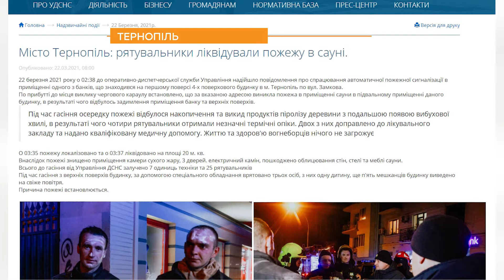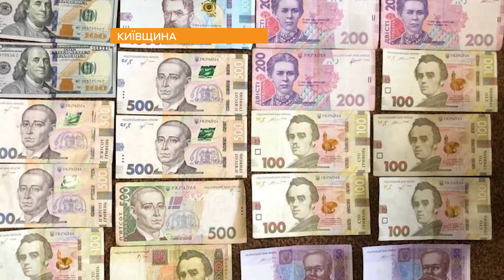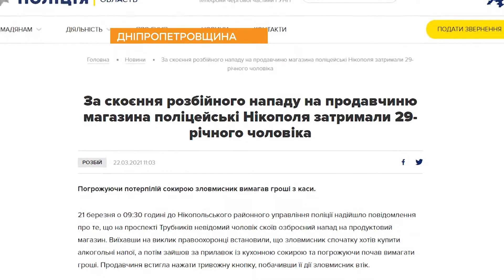PROSM KR 22 03